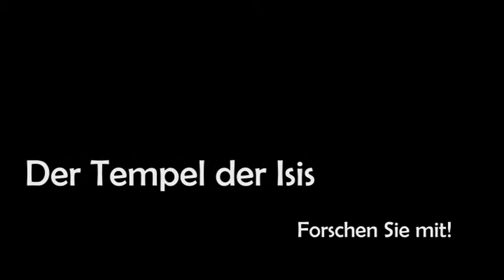ARGE Archäologie - Grabung Frauenberg